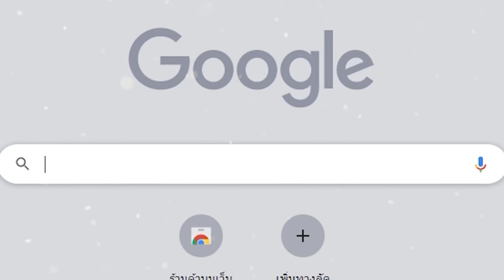JUMP: Assemble เกมมือถือMOBA - นารูโตะ (Naruto)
✅ iOS  👉 รอประกาศเพิ่มเติม